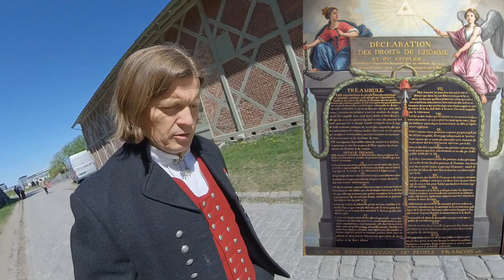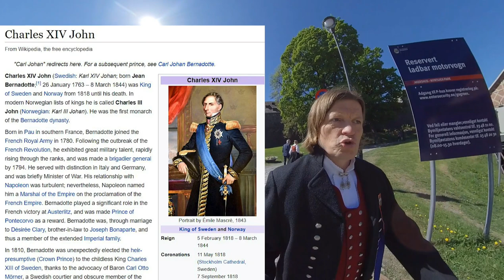Why NORWEGIANS are CRAZY about our National Day Celebration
National Day Celebrations are important days all around the World, of course, and in this video I explain why we are very(!) enthusiastic in Norway on every 17th of May. Most Norwegians have great memories from many of these celebrations, which involve consuming alcohol all day from early morning, dancing, music, marching, having many laughs, visiting each other's homes and perhaps too many children rejoicing and shouting hurray:) This year was extra special since it's been a while since the last time. I hope you'll appreciate coming along with me for a journey on this day.

():::::[]::::::::::::::::::::z
Many thanks!

Viking Greetings and Skål!